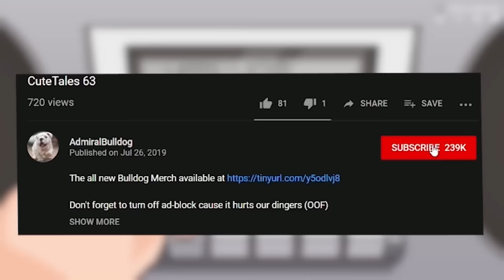The Crumbling Core Trilogy - Part 1